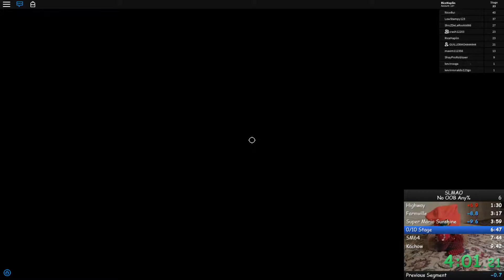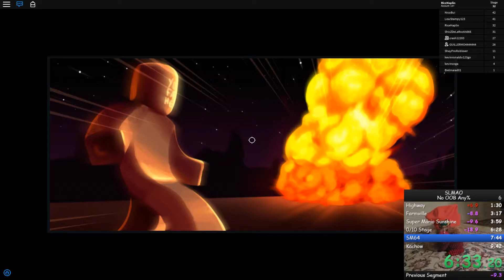[Former WR] Save Lighting Mcqueen!! Adventure Obby in 9:16.31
got a couple deaths but besides that pretty good